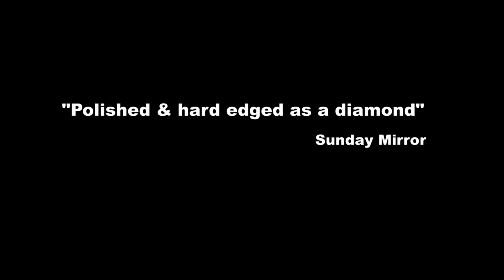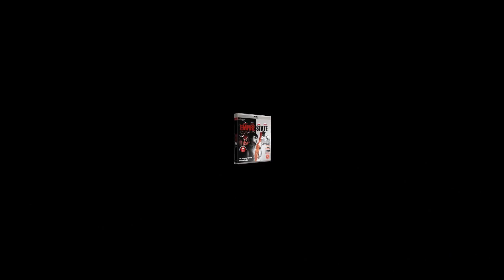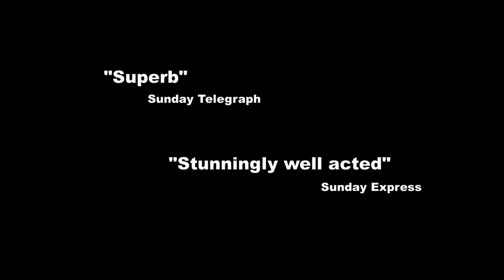Empire State - Mona Lisa meets the Long Good Friday in 80s clubland thriller starring Jamie Foreman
Ron Peck's highly stylised and critically acclaimed eighties clubland thriller EMPIRE STATE (18), available for the first time in a double-disc BLU-RAY and DVD that packs a punch with some heavyweight special features - available

A British Screen Film Finance/Film Four production from cult British director Ron Peck (NIGHT HAWKS/FIGHTERS), EMPIRE STATE is a perfect mix of gangster action and the high camp of the eighties East End club scene at The Empire State nightclub in London's newly developed Docklands, a place where disparate lives intersect. Illusory, dangerous and glamorous, it is both the playground of the rich, and an escape from the poverty and squalor of the toughest reaches of the city. The Empire State is also the arena for a fierce struggle between the hard men who for decades ran the East End, and the new breed of racketeers. They're prepared to do anything to get control, and the fight for power will end with one of the most brutal orgies of violence the East End has ever seen...